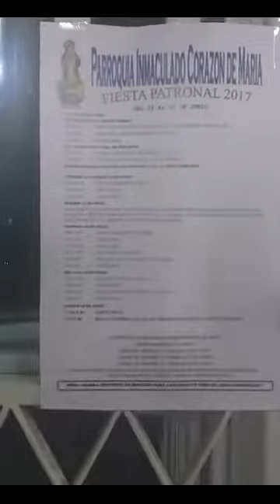Fiestas Patronales Inmaculado Corazón De María